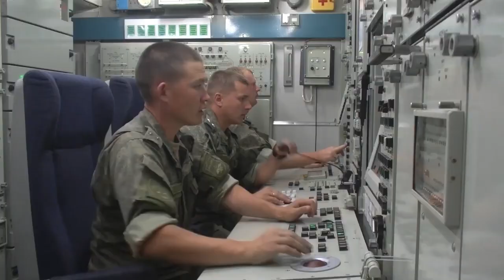भारत के S-400 को चकमा देने की तैयारी में पाकिस्तान, अबाबील मिसाइल का किया परीक्षण, बढ़ेगी टेंशन